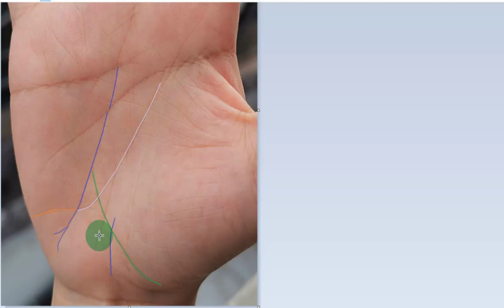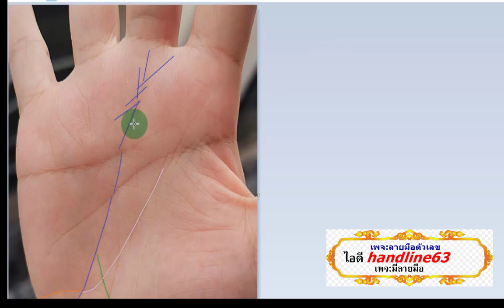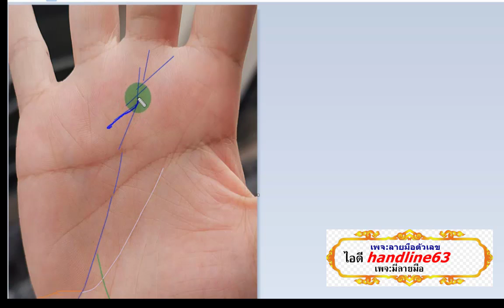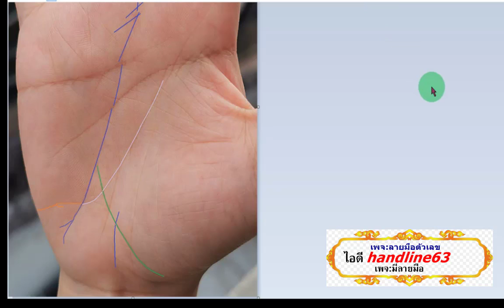ความสำคัญของเส้นเป็นทั้งดี-ร้าย-ได้-เสียบนฝ่ามือ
ติดต่ออีกช่องทางเพจ:ลายมือตัวเลข หรือ เพจมีลายมือ
ตามลิงค์ด้านล่างนี้
ไอดีไลน์handline63#